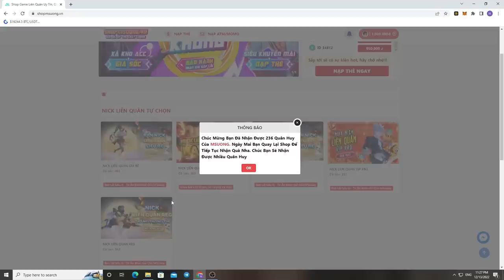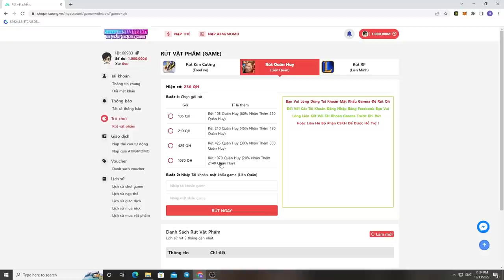Clip Minh Chứng MSuong Múa Flo Như Cường Lào Quá Đẳng Cấp | MSUONG CHANNEL